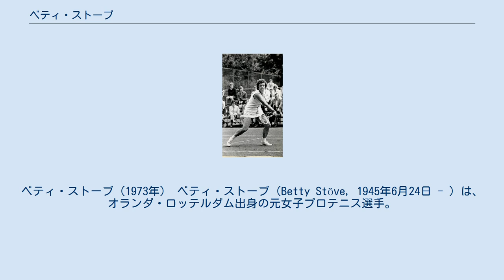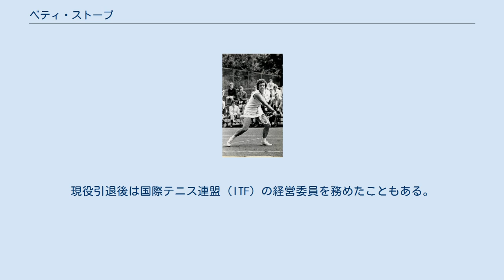ベティ・ストーブ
ベティ・ストーブ（1973年） ベティ・ストーブ（Betty Stöve, 1945年6月24日 - ）は、オランダ・ロッテルダム出身の元女子プロテニス選手。
1977年のウィンブルドン準優勝者で、4大大会女子ダブルス6勝・混合ダブルス4勝を挙げた名選手である。
「オランダ貴婦人」を意味する“Dutchess”（ダッチェス）という敬称で呼ばれた。
ストーブのテニスは、強力なサーブとボレーを大きな武器にした。
 ストーブの現役選手生活は1964年から始まり、この年から女子テニス国別対抗戦・フェデレーションカップ（現在の名称はフェドカップ）のオランダ代表選手となる。
彼女にとって最大のハイライトが訪れた1977年のウィンブルドンでは、決勝戦で地元イギリスのバージニア・ウェードと対戦することになった。
試合当日は地元選手ウェードの応援のため、会場はかつてないほどの熱気に包まれた。
ストーブもオランダ人女子テニス選手として最初のウィンブルドン優勝者を目指し、第1セットを 6-4 で先取したが、続く2セットを 3-6, 1-6 の逆転で落とし、結局 6-4, 3-6, 1-6 のスコアで準優勝に終わった。
優勝したウェードは、イギリス人選手として現時点で最後のウィンブルドン優勝者になったが、ストーブの後にも4大大会の女子シングルス決勝に進出したオランダ人選手はまだいない。
同年は全米オープンでもシングルス準決勝に進出したが、第1シードのクリス・エバートに 3-6, 5-7 で敗れた。
 ストーブはダブルスの名手として知られ、1972年に4大大会の女子ダブルスで年間3冠獲得を達成した。
そのうち全仏オープンとウィンブルドンではビリー・ジーン・キング夫人とペアを組み、全米オープンではフランソワーズ・デュール（フランス）と組んで優勝している。
その後、ストーブはデュールとペアを組むことが多くなった。
このペアが、1975年ウィンブルドンの女子ダブルス決勝で沢松和子とアン清村組に 5-7, 6-1, 5-7 で敗れた相手である。
混合ダブルスでは、ストーブはフルー・マクミラン（南アフリカ）と組んで4勝を挙げた。
 ストーブのシングルス・キャリアとフェドカップ代表選手の経歴は1983年で終わったが、ダブルスの試合には1985年まで出場していた。
現役引退後は国際テニス連盟（ITF）の経営委員を務めたこともある。
また、1980年-1990年までハナ・マンドリコワのコーチを務めたこともあった。